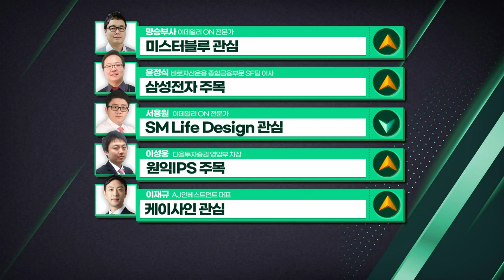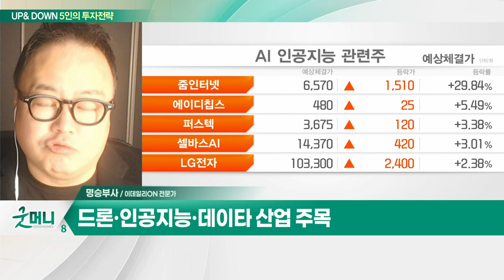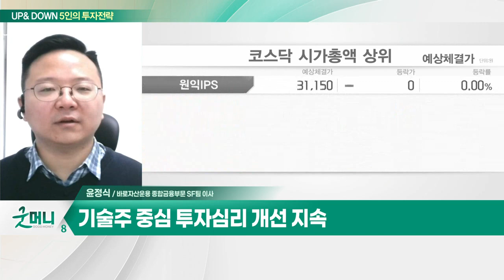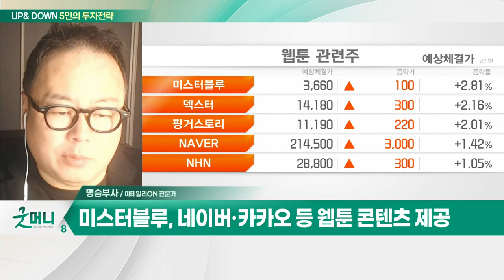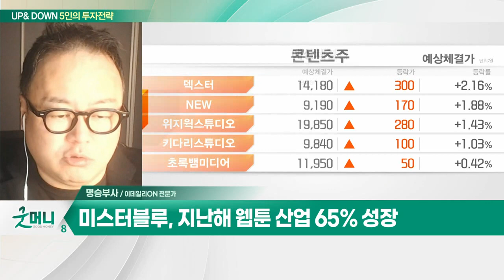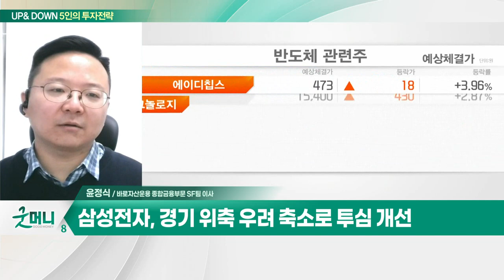미스터블루(207760)... 지난해 웹툰 산업 65% 성장 / 삼성전자(005930)… 반도체 생산량 유지에도 주가 반등_UP&DOWN 5인의 투자 전략 (20230203)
Q. 글로벌 자금, 신흥국에 베팅… 주목할 섹터는?
Q. 금리 인상 끝 보인다… 코스피 안도랠리 나올까?

- 네이버·카카오 등 웹툰 콘텐츠 제공
- 지난해 웹툰 산업 65% 성장
- 불법 웹툰 유통 AI 차단 부각
- 실적 개선 기대

- 반도체 생산량 유지에도 주가 반등
- 경기 위축 우려 축소로 투심 개선
- 가격 매력도 높은 구간